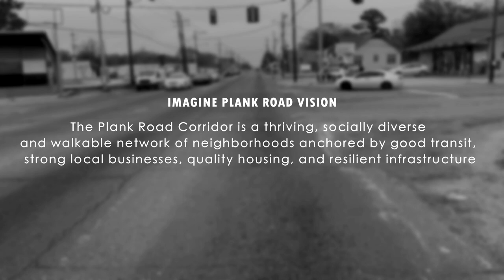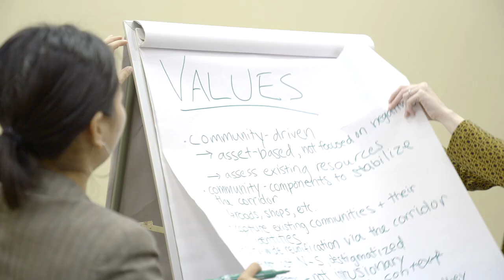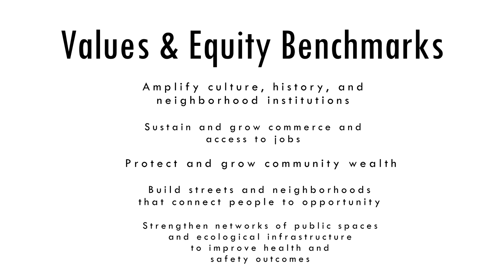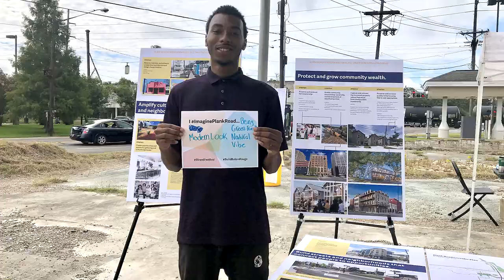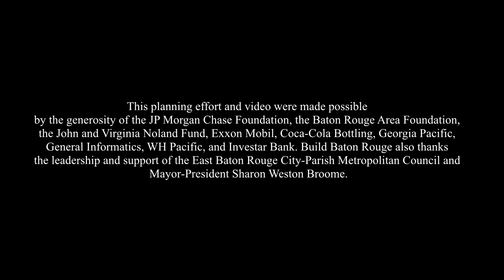Imagining Plank Road: Towards an Equitable Development Plan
In 2019 Build Baton Rouge led a comprehensive masterplan for the revitalization of the Plank Road corridor. The plan details the land, economic, and community development programs, policies, and developments that will contribute to the corridor's revitalization.